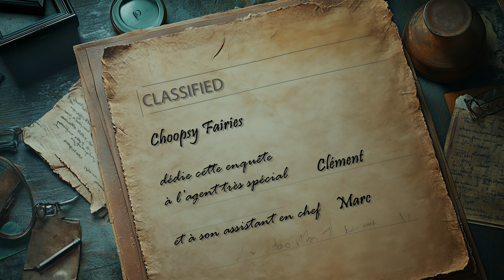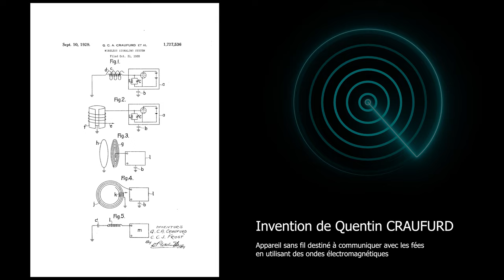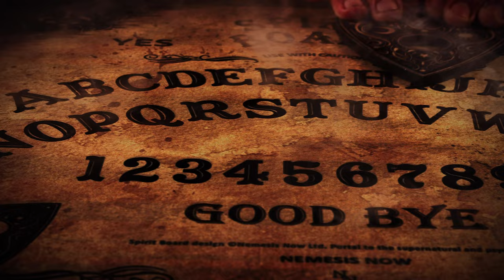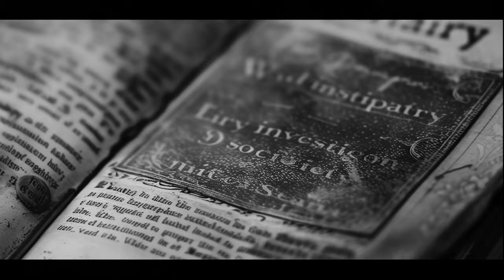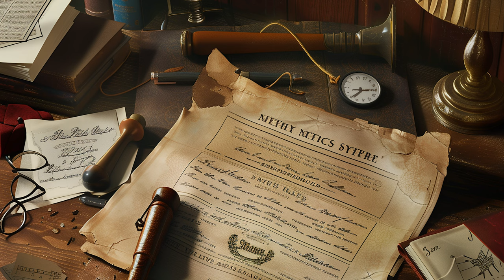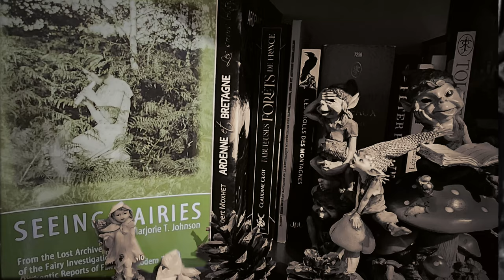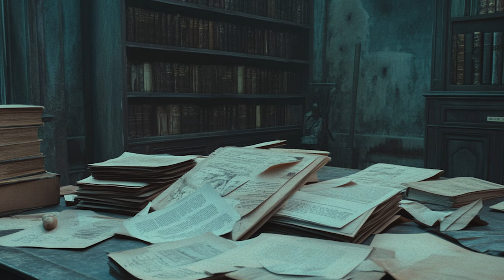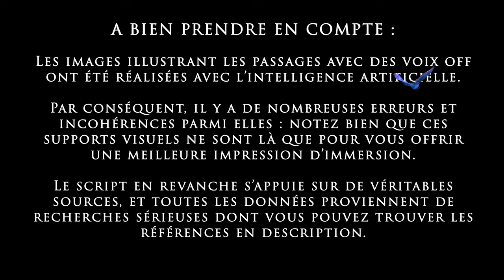Une Société SECRÈTE : ils croyaient aux Fées | DOCUMENTAIRE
🍃 | Saviez-vous qu'une véritable société secrète a existé pour enquêter sur les fées ? Walt Disney en a même été l'un des membres.

🍃 | La Fairy Investigation Society rassemblait des intellectuels, des médiums et des passionnés du surnaturel qui croyaient fermement aux fées.

🍃 | Découvrez l’histoire fascinante de cette organisation mystérieuse, ses rituels étranges, et les recherches étonnantes qu'ils ont menées pour prouver l'existence des fées.

🍃 | Une HISTOIRE VRAIE mais OUBLIÉE et CACHÉE...

🍃 | Dans un monde où la technologie règne, la quête des mystères de la nature demeure, toujours prête à accueillir ceux qui osent rêver au-delà des limites du visible.

▬▬▬▬▬▬▬▬▬▬▬ POUR LES PLUS IMPATIENTS ▬▬▬▬▬▬▬▬▬▬▬

00:00 Nouvelle Enquête
01:21 Des origines cachées dans un roman
03:33 Une rencontre déterminante
05:38 La création de la société d’enquête sur les fées
07:03 Une quête bien spéciale
10:03 Des activités étranges
13:18 Un secret à protéger
15:59 Des membres surprenants
18:59 Une perte tragique
20:39 Une renaissance inespérée
23:29 Des croyances ridicules ?
25:35 La fin de la société ?
29:09 Les années ont passé...
31:22 Le mystère continue

▬▬▬▬▬▬▬▬▬▬▬▬▬▬ SOURCES ▬▬▬▬▬▬▬▬▬▬▬▬▬▬

🍃| Seeing Fairies: From the Lost Archives of the Fairy Investigation Society, Authentic Reports of Fairies in Modern Times, Marjorie T Johnson

🍃| The Gates of Horn, Ed. Sleigh, Bernard, J. M. Dent & Sons Ltd., London, 1926

🍃 | A History of the Fairy Investigation Society, 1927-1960, Simon Young
Folklore | Vol. 124, No. 2 (August 2013), pp. 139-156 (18 pages) Published By: Taylor & Francis, Ltd.

🍃 | Discussions sur YouTube avec Simon Young

🍃 | "Fairy Investigation Society". Radio National, The History Listen program (Podcast). Australian Broadcasting Corporation. 23 January 2018. Retrieved 23 January 2018.

▬▬▬▬▬▬▬▬▬▬▬▬▬▬ MERCI ▬▬▬▬▬▬▬▬▬▬▬▬▬▬

🍃 | Merci à Clovis pour la voix-off : INSTAGRAM @voyageur.astral